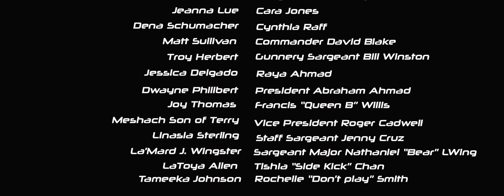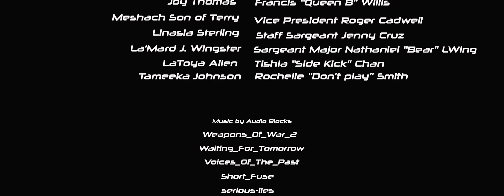Prodigal X Episode 5 "Let's Do This"-Original 3D Animation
With everyone on emergency alert in the embassy, the world is in for the fight of their lives. It's up to a hand full of warriors, to bring back peace to both sides.